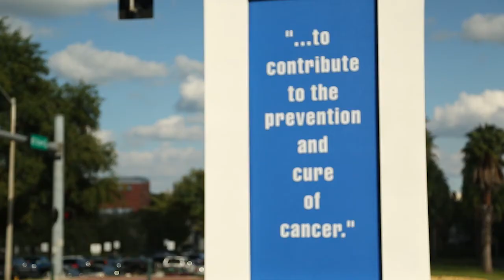Joshua's Story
Joshua was 27 when he was diagnosed with a Ewing Sarcoma.  Following his initial surgery, Josh came to Moffitt Cancer Center to begin his treatment, undergoing over 1100 hours of chemotherapy.  Despite feelings of defeat, Josh continued his treatment at the encouragement of his care team, and is now not only a survivor, but a proud Moffitt employee and advocate.